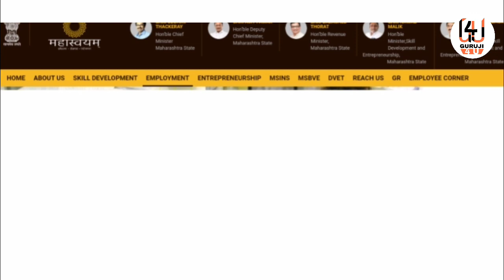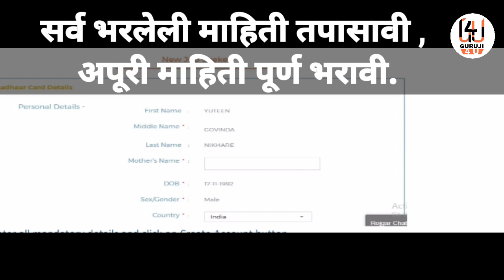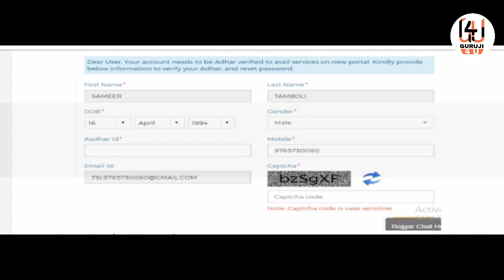पंतप्रधानमंत्री बेरोजगार भत्ता योजना सन २०२१, बेरोजगार तरुणांना दरमहा ५०००/- रु.,असा करा Online अर्ज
नमस्कार मित्रांनो,
                    महाराष्ट्र राज्य सरकार मार्फत बेरोजगार तरुणांना सुवर्णसंधी आहे. तरुणांनी आपल्या कुटुंबातील व्यक्तीचे पालन - पोषण चांगले करावे. तसेच काम व नोकरी शोधण्यासाठी मदत व्हावी यासाठी बेरोजगार भत्ता दिला जाणार आहे.
                    दरमहा ५००० /- रुपये बेरोजगार भत्ता दिला जाणार आहे. यासाठी ऑनलाईन अर्ज कसा करायचा ते या व्हिडीओ मध्ये पाहणार आहोत.

Online अर्ज करण्यासाठी खालील लिंकला क्लिक करा : -

प्रधानमंत्री बेरोजगार भत्ता योजनेची पात्रता : -

१ ) महाराष्ट्राचा नागरिक व रहिवाशी असावा
२ ) त्याचे वय २१ ते ३५ वर्ष असावे.
३ ) अर्जदाराने शैक्षणिक अर्हता कमीत कमी १२ वी पास केलेली असावी.
४ ) अर्जदाराचे वार्षिक उत्पन्न ३ लाखापेक्षा कमी असावे.

प्रधानमंत्री बेरोजगार भत्ता योजनेसाठी कागदपत्रे कोण - कोणती लागणार : -

१ ) आधारकार्ड
२ ) ओळखीचा पुरावा
३ ) वयाचा पुरावा
४ ) रहिवाशी पुरावा
५ ) बँकेचे पासबुक
६ ) पासपोर्ट साईज फोटो